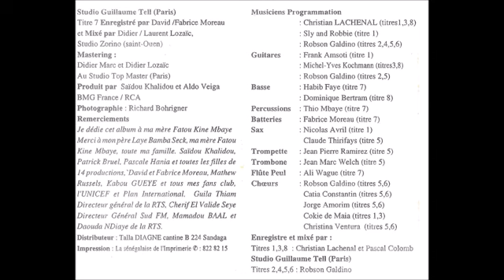COUMBA GAWLO_ DJESSY